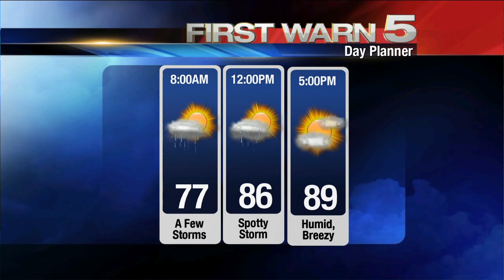KRGV FIRST WARN 5 Quickcast - May 29